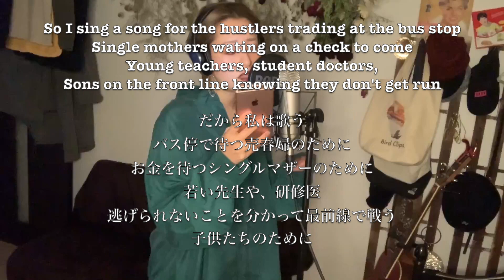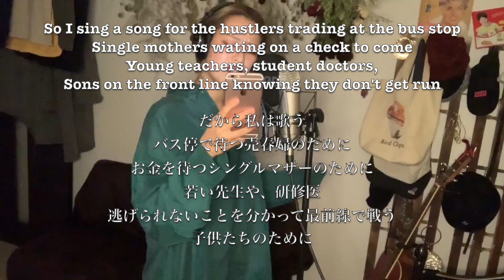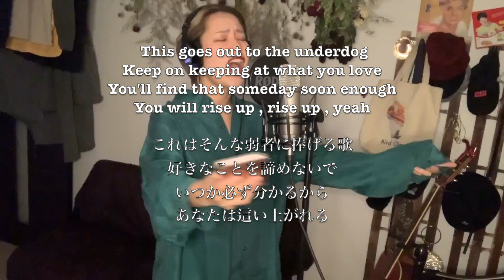【歌ってみた】アリシア・キーズのUnderdog歌詞がめちゃんこ良い!!!!!🥺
こんにちは!!真弓んです🍅

今日はこの曲。
歌詞がものすごく説得力のあるというか、力強くて、、
とても素敵じゃないですか?🥺
私は英語を話せるわけではないので色々と調べながら
私が感じる事ができたこの感動が伝わるように考えながら日本語を選ぶのですが、この歌詞は私の中でもグッとくるものがありました。

みなさまがそれぞれに思うことを大事にしていただきたいなと思います。
一番最初に音楽を聴いた時のなんとなくゾワゾワッてするあの感覚ってめちゃんこ大事。